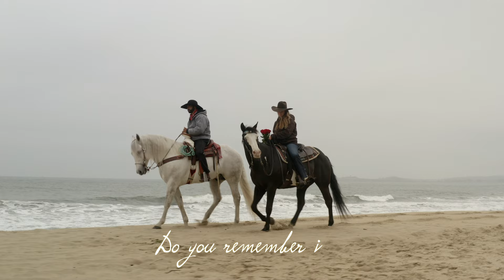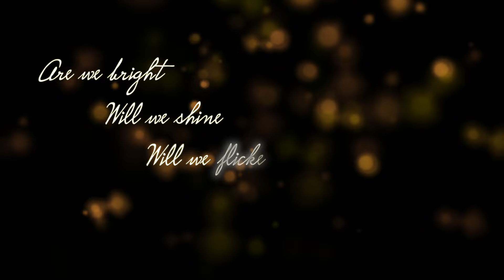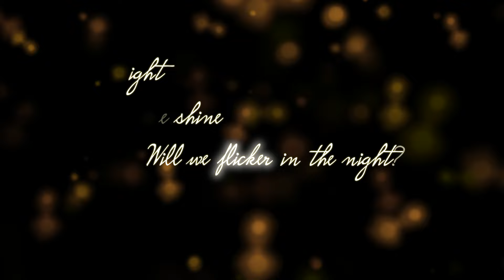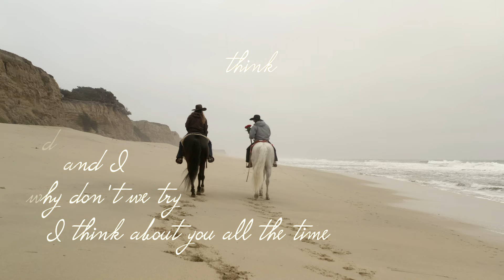Marianne Rogers - Chandelier (Official Lyric Video)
The single lyric “what a chandelier of a relationship” sat on a phone note for weeks before it was realized as the glue and theme for this song. My initial thought was that something could be beautiful and grand, glittery and exclusive, while also being delicate and fragile - like a chandelier, or the beginning of a relationship.

Lyrics:
There’s an amber glow in the shape of you
Stretched across my bedroom
These dusty floors haven’t seen the light since we removed our shoes to dance
Do you remember it?
You were looking so handsome
And I was dressed in red
Put our love up for ransom
Like a business I could choose
What a chandelier of a relationship
I can’t afford to loose

Are we bright
Will we shine
Will we flicker in the night?
Will you hold me close when I let ya
Into my life? (x2)

There’s something honest in the way you look at me
It’s refreshing and new
And I find I can hardly speak
I’m feeling nervous I don’t get nervous easily
Cause your eyes are
Starting fires
When you pull me in
Oh what a chandelier of a relationship
I wonder
Can love have doubts without the whole thing crashing down?

Are we bright
Will we shine

Well you can’t buy this feeling I’ve found, no
I am too high now to come back down
Down
Whoah oh, Whoah oh (x2)

Are we bright
Will we shine

He said
Why don’t we try
Think I need you in my life
I want to show you mine

well I’m afraid of what’s at stake
You see, hearts are bound to break
It’s fragile and it’s rare

What if we flicker in the night
What if we flicker in the, flicker in the
Flicker in the night?